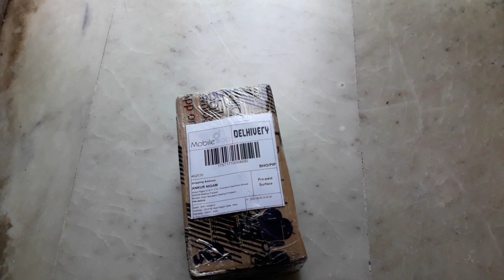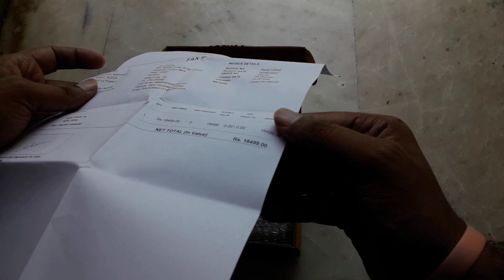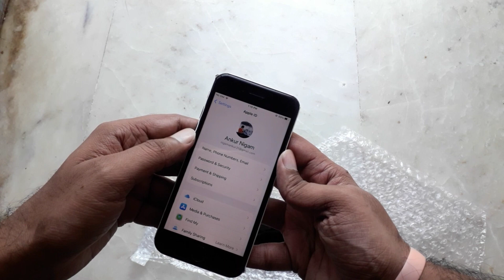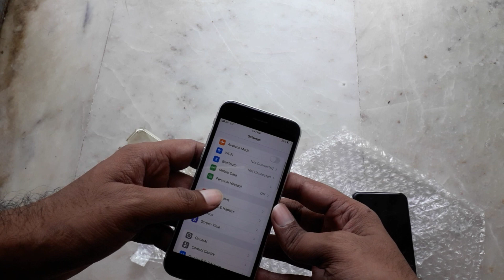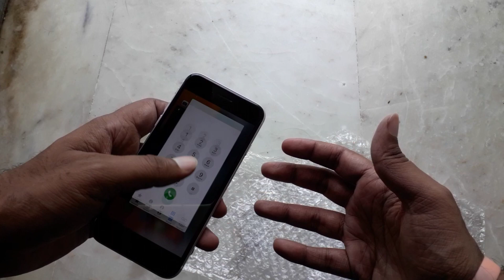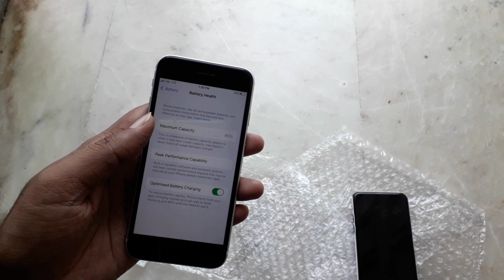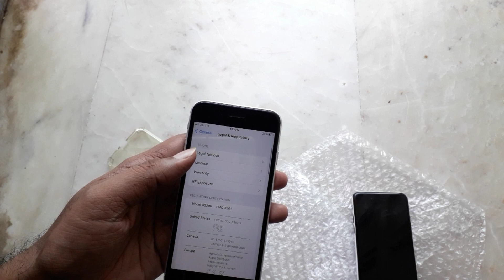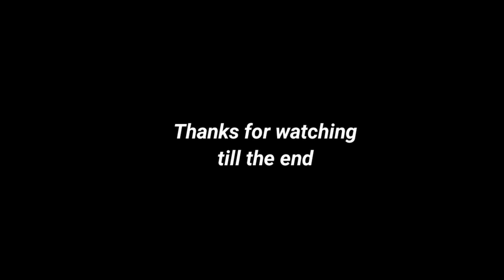Mobilegoo Unboxing iPhone SE 2020 White (Refurbished) Review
iphone refurbished used cellbuddy
iphone sale
Amazon sale iphone
Flipkart sale
Nabeel nawab